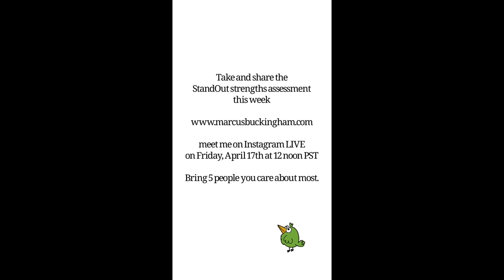The Gift of StandOut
I built StandOut in 2011 to help a person pinpoint, in a super credible and precise way, their distinctive strengths. And now I’m so proud to be able to offer it to you – for free, for a limited time – so you and those you care about can do just that.

On Friday, April 17th at noon PST meet me on Instagram with your report. I will be delivering a LIVE session where we’ll do a deep dive into your results.

I’m so thrilled to give you this gift, but even more excited to give you a gift to give to others. Please share it, because there couldn’t be a more important time for us to double-down on our strengths.